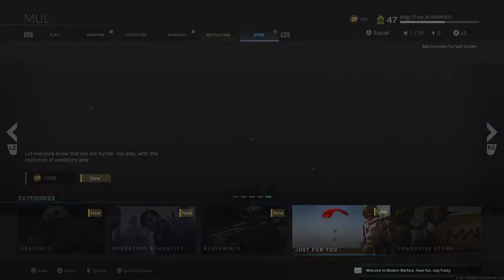HIT A NO SCOPE In Call of Duty Modern Warfare-(Road to Glory)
Hi guys Comment what game mode i should do.